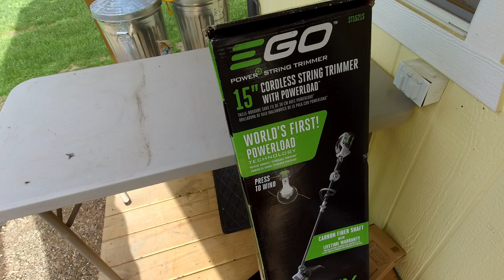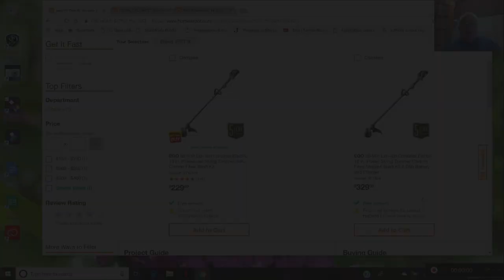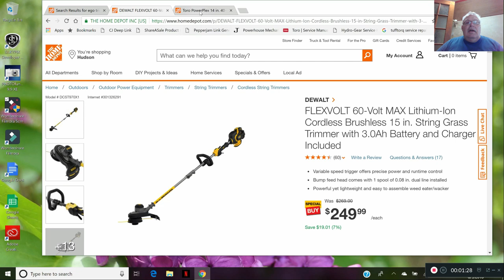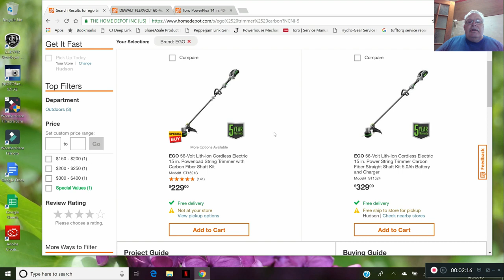EGO Carbon Shaft Cordless Trimmer Unboxing and Review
Read my entire 2018 review of the best cordless trimmers This video covers the EGO Power + Cordless string trimmer with Carbon Fiber shaft. This new trimmer also has the new EGO power wind head.

I'm not very good at making YouTube videos but this is what I'm using to make the process as painless as possible.

Equipment:
- My NEW Favorite Camera! REMOVU K1 4K Video Camera with Integrated 3-Axis Gimbal stabilizer
- REMOVU K1 Accessory Kit
- PANASONIC LUMIX FZ2500
- Rylo 360 Video Camera
- Rode VideoMicro On-Camera Microphone
- Takama Flip-Zip Tripod Monopod Kit